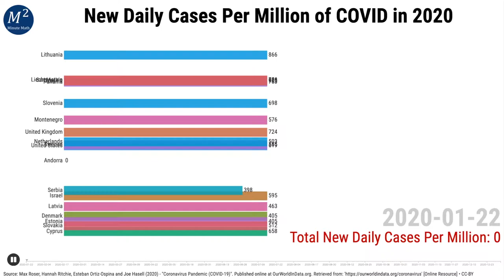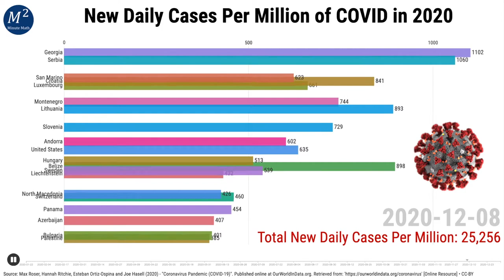New Daily Cases Per Million of COVID in 2020 | Bar Chart Race | Minute Math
New Daily Cases Per Million of COVID in 2020 with a Bar Chart Race. Bar Chart Race of the Countries of the World with COVID-19 (Coronavirus) in during the year of 2020.

Camera Used For Video (Canon EOS M50):

Max Roser, Hannah Ritchie, Esteban Ortiz-Ospina and Joe Hasell (2020) - "Coronavirus Pandemic (COVID-19)". Published online at OurWorldInData.org. Retrieved from: ' [Online Resource] - CC-BY